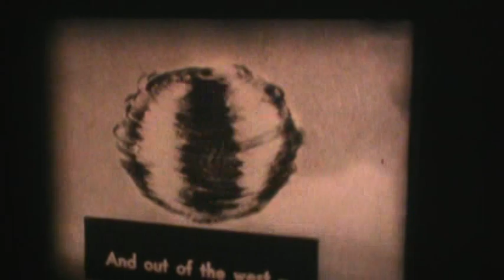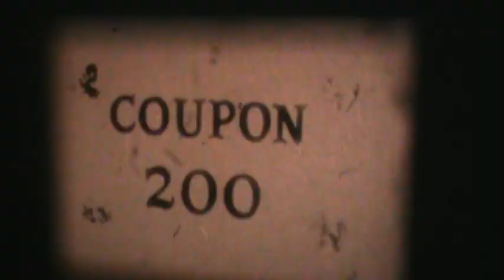Preuiew Attraction 1940s. part 2